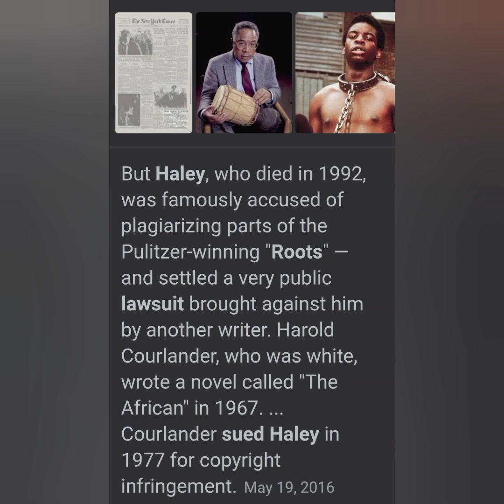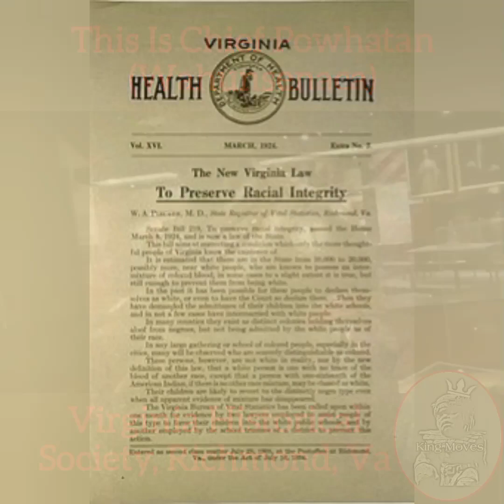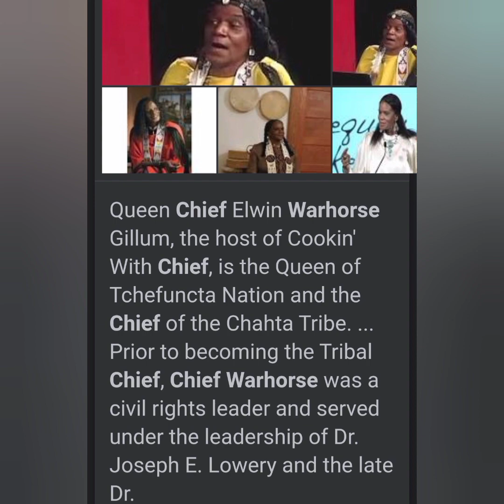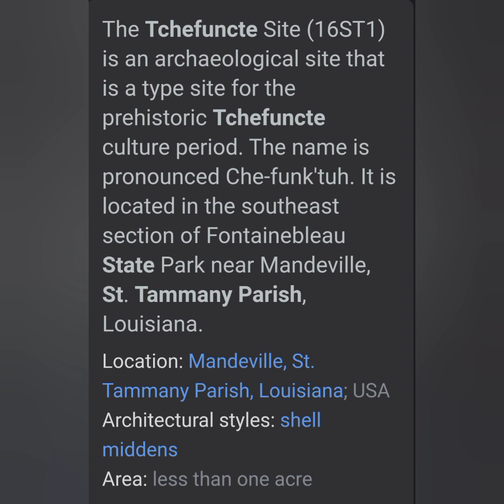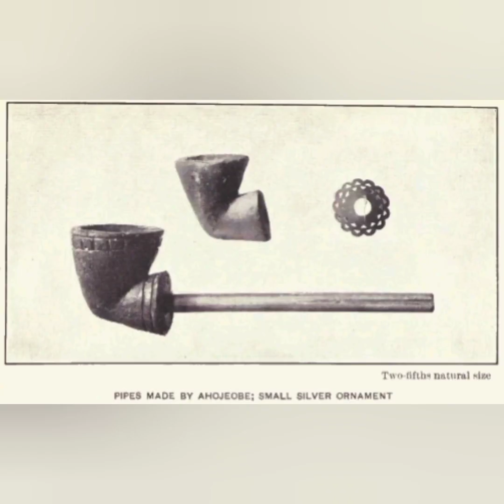Queen Chief Elwin "Warhorse" Gillum - Tired Of Getting Over (Cooking With Chief Snippet)